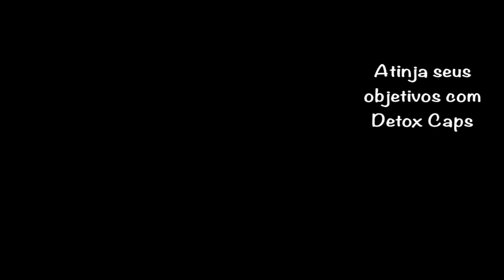🆕 emagrecimento rápido e saudável 👉 Solução - DETOX CAPS Detox caps videos motivacionais 16x9 93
Você está cheia de tentar emagrecer sem conseguir?
Ou pior, fazer o maior sacrifício para conseguir perder peso apenas para recuperar tudo de novo?

Detox caps - Você pode descobrir mais sobre emagrecimento rápido e saudável você pode clicar
Tudo isto devido ao efeito sinérgico dos seus ingredientes na regulação do estômago e intestinos, promovendo a saciedade, controlando o apetite, desintoxicando o corpo ou potencializando o resultado de encontrar um corpo mais saudável e leve.
Portanto, DETOX CAPS com sua fórmula termogênica, é uma excelente opção para quem quer se livrar dos milkshakes e de dietas restritivas.
Por se tratar de um suplemento natural, não há contra-indicações ao uso, podendo ser consumido sem receita médica.
O Youtube é o melhor lugar para ir ao pesquisar vídeos sobre emagrecimento rápido e saudável.
 Com certeza é algo que interessa a você e a muita gente então fiz esse vídeo sobre esse assunto.
Se você quiser saber mais sobre emagrecimento saudável, aconselho que você dê uma olhada em nossos vários outros vídeos

Este vídeo é sobre emagrecimento rápido e saudável, mas também tenta cobrir o seguinte assunto:
-Detox caps funciona?
-Detox caps é bom?
-Como emagrecer rápido
Agora que você viu meu vídeo do YT sobre emagrecimento rápido e saudável, ajudou?
Curta o vídeo para ajudar outras pessoas que procuram emagrecimento saudável ou emagrecimento rapido :)
Agradecimentos:
Photo by Jonathan Borba on Unsplash
Photo by Victor Freitas on Unsplash
Photo by Meghan Holmes on Unsplash
Photo by bruce mars on Unsplash
Photo by Anastase Maragos on Unsplash
Photo by CATHY PHAM on Unsplash
Photo by Luis Quintero on Unsplash
Photo by mr lee on Unsplash
Photo by kike vega on Unsplash
Photo by Jannis Brandt on Unsplash
Photo by Sven Mieke on Unsplash
Photo by Jon Ly on Unsplash
Photo by John Arano on Unsplash
Photo by Danielle Cerullo on Unsplash
Photo by Benjamin Klaver on Unsplash
Photo by ŞULE MAKAROĞLU on Unsplash
Photo by Ivan Torres on Unsplash
Photo by Christopher Campbell on Unsplash
Photo by Mor Shani on Unsplash
Photo by Scott Webb on Unsplash
Photo by Ella Olsson on Unsplash
Photo by Brooke Lark on Unsplash
Photo by Louise Burton on Unsplash
Photo by Jason Briscoe on Unsplash
Photo by Cecilia Par on Unsplash